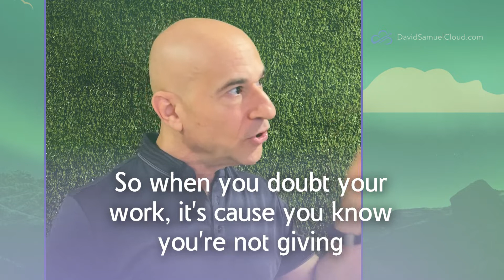The One Secret That Propels You To Succeed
Why is it that the quality of work differs so drastically between successful and mediocre people? David shares why it comes down to just one attitude -

"Do you really care about doing the best job?"

If you need a refresh in your career or new inspiration to get to your next level professionally, we welcome you to attend our Workshops.

Where: Dubai (in-person at Astrolabs in JLT) or join online.